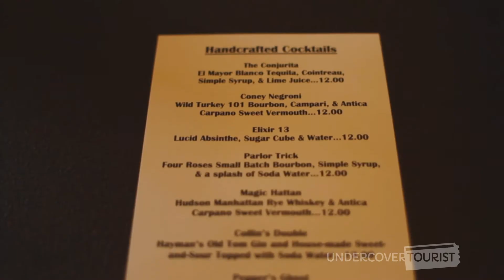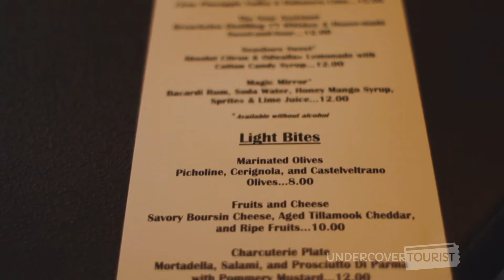AbracadaBar, Disney's BoardWalk, Walt Disney World Resort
Transport yourself back to the golden age of magic inside AbracadaBar. Located at Disney's BoardWalk inside Walt Disney World Resort, this cocktail lounge serves up signature drinks. (0:14)

AbracadaBar is covered floor-to-ceiling in memorabilia from the early 1900s. (0:20) Try a magical concoction before discovering more of Disney's BoardWalk entertainment options. (0:43)